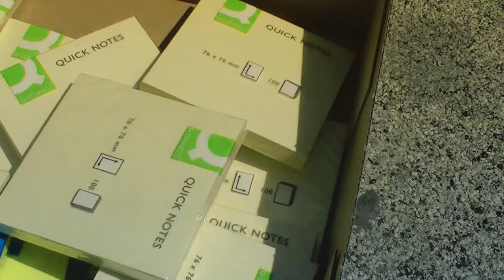Post It War 2012